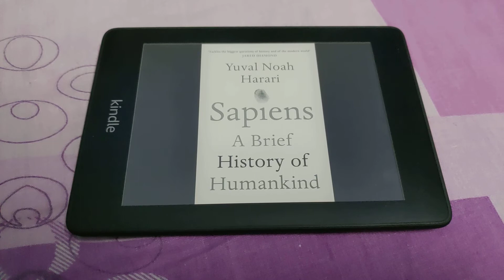Yuval Noah harari: worth reading?👊👊👊 My sincere thoughts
How did a species of ape conquered the world and now all poised to destroy it? What will be our future in the face of artificial intelligence? Will we still reign supreme at the turn of this century or will we slip to the second spot? He tries to answer it all.
Hello friends this is your bookhunter back with sapiens and homo deus. my two new favorites. They are an engaging read aside from being spine chilling in their matter of fact style of writing. A must read for inquisitive minds.

To spread knowledge, information and wisdom, do share links to my videos.